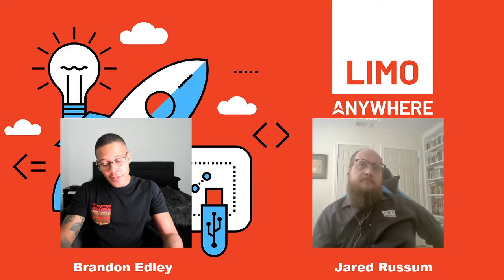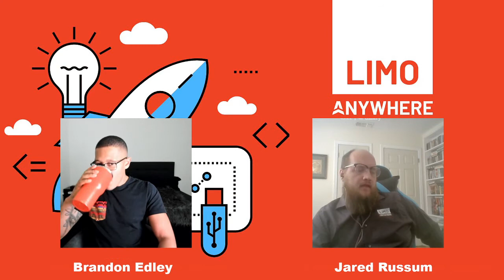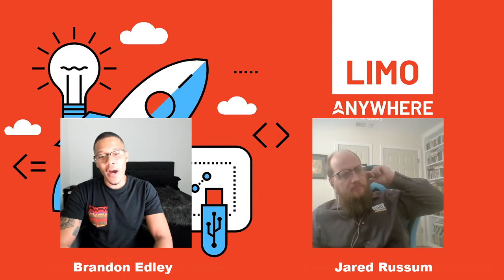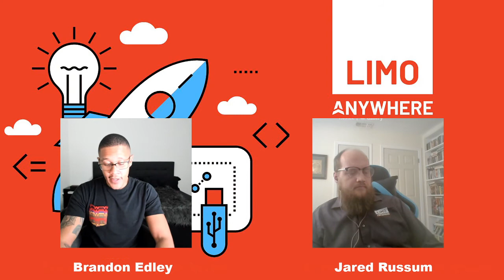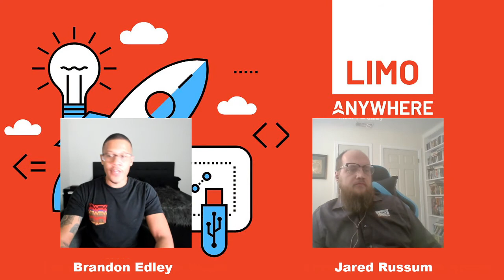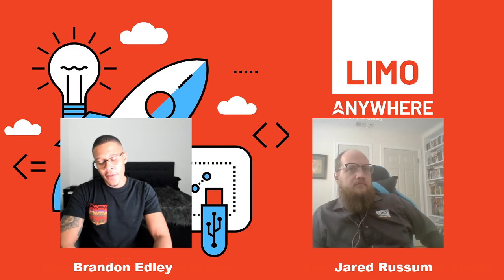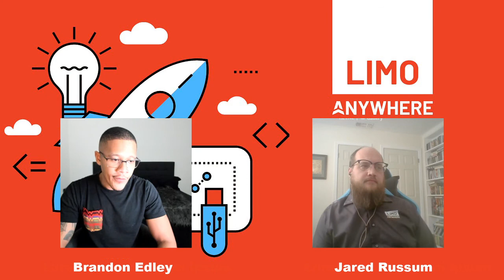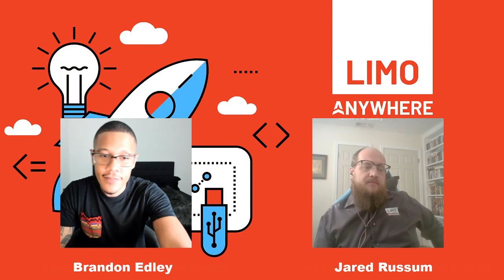Limo Anywhere Facebook Live Q&A January 2021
Live Q&A with Brandon and Jared from Limo Anywhere